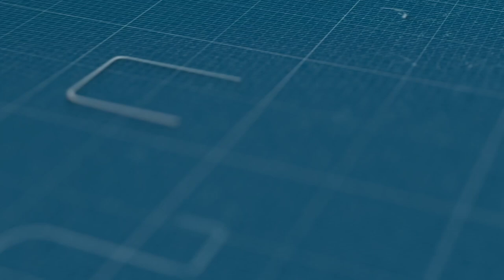سوق المواشي طويلعات سيدي بنور بمعايير عالمية وتنظيم محكم